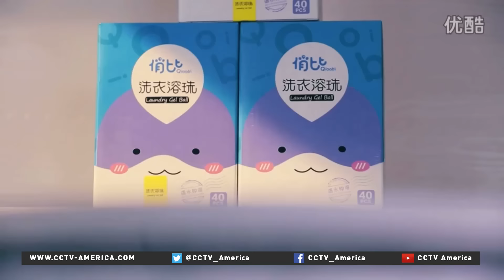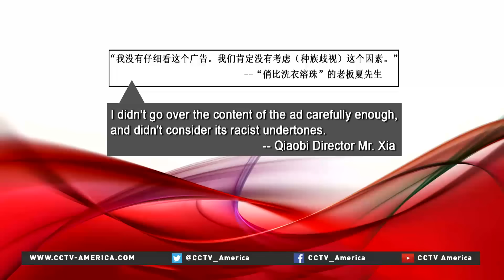Commercial in China uses racial stereotypes to sell detergent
People around the world are expressing outrage about a commercial that aired in China for a laundry detergent booster that depicts a Chinese woman throwing a black man into a washing machine and having him come out as a Chinese man. The commercial is for Qiaobi, and the line at the end of the ad reads: "Change by Qiaobi." CCTV's Han Peng reports.